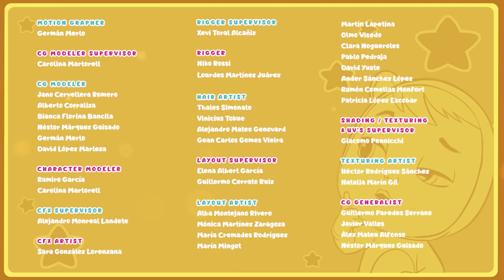💛🌈 La LEYENDA de NARVIE 🌈💛 CAPÍTULO COMPLETO ✨ BEBÉS LLORONES Lágrimas Mágicas | DIBUJOS Animados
Cuenta la leyenda que Narvie es un monstruo que con su poder lo convierte todo en oro y que odia a los bebés. Los Bebés Llorones Lágrimas Mágicas no tienen miedo y deciden ir a buscar a Narvie. Al final encuentran su cueva y descubren que Narvie… ¡también es un Bebés Llorón! El pobre Narvie vive en soledad porque no es capaz de controlar su poder… ¡incluso ha convertido a su mascota en oro! ¿Conseguirán el resto de Bebés Llorones ayudar a Narvie a controlar sus poderes?

00:00-05:02 La Leyenda de Narvie Parte 1 💛
05:02-09:45 La Leyenda de Narvie Parte 2 💛💛
09:45-14:38 La Leyenda de Narvie Parte 3 💛💛💛